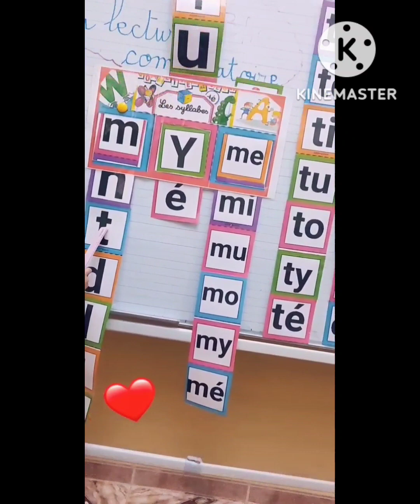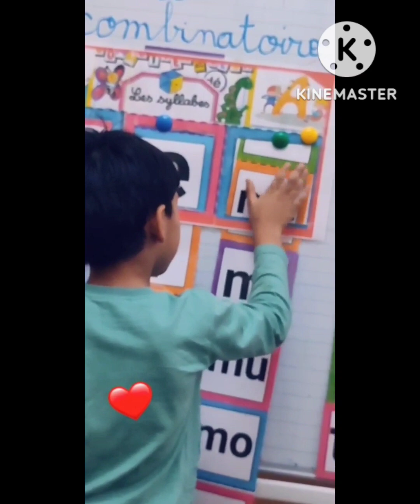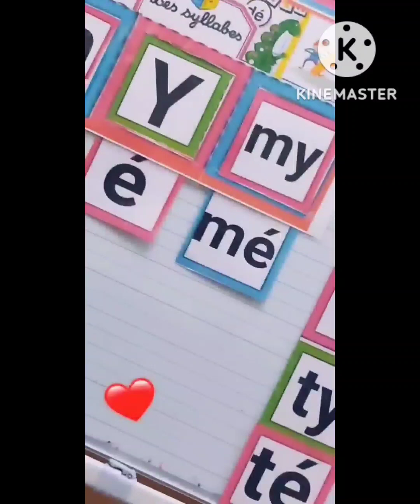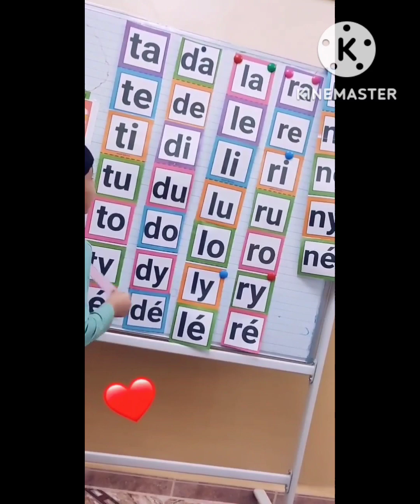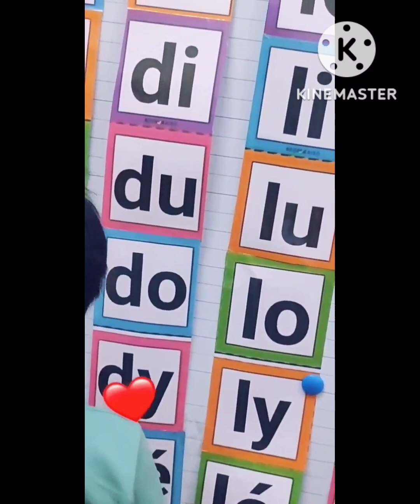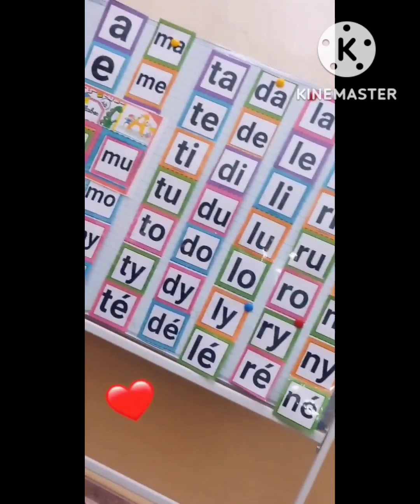La lecture des syllabes 3ap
Maîtresse Nabila bes